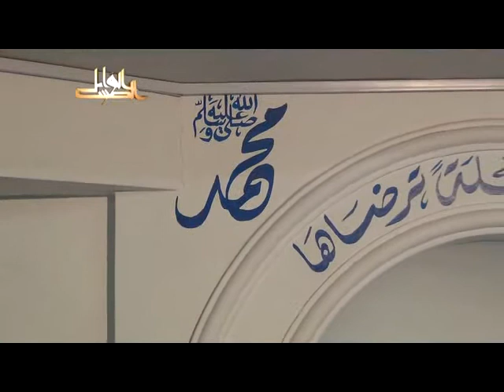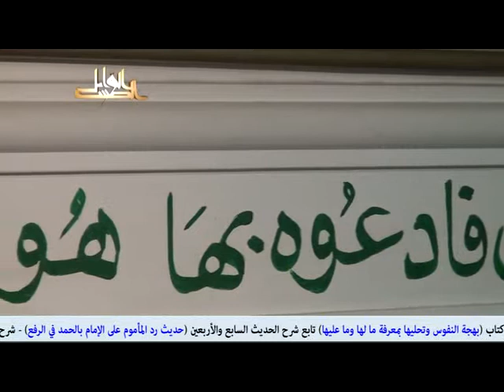بهجة النفوس وتحليها بمعرفة ما لها وما عليه لفضيلة الدكتور يسرى جبر2011 08 24